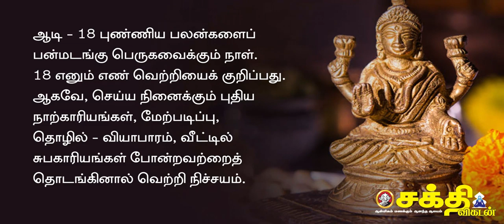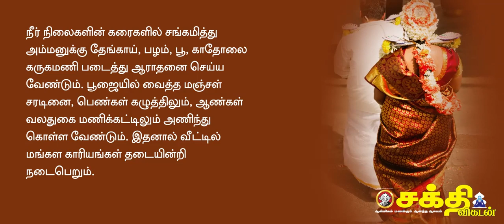ஆடி 18 : உங்கள் அதிர்ஷ்டங்கள் பெருகிட ஞான நூல்கள் சொல்லும் எட்டு வழிகாட்டல்கள்!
தொகுப்பு : தெய்வநாயகம், வீடியோ : எம்.மகேஷ்